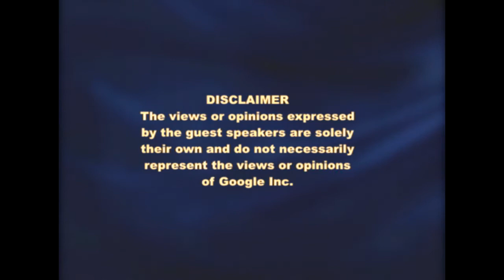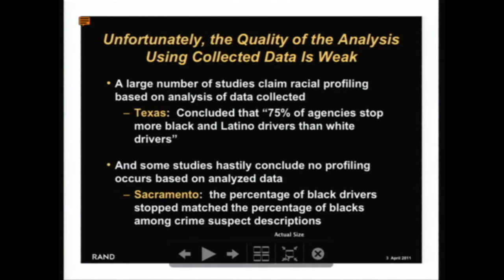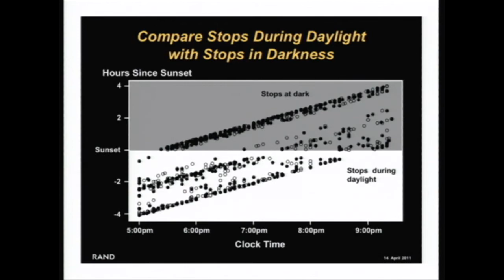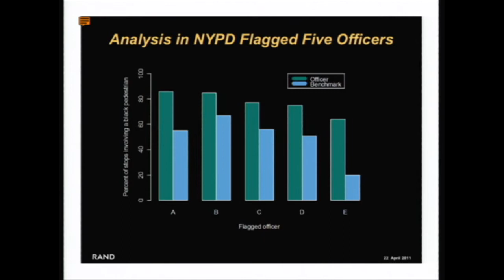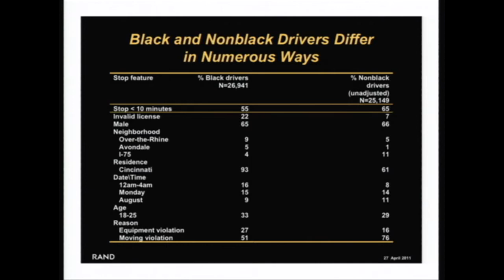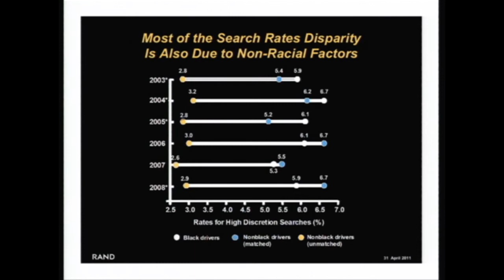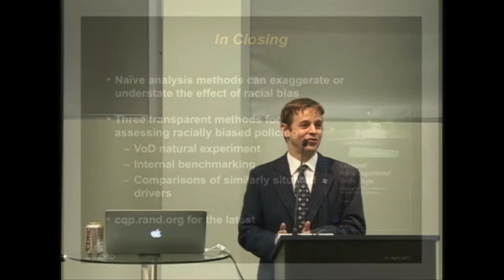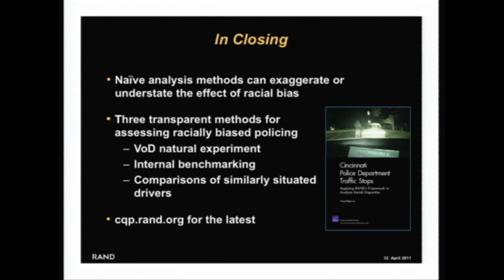Racial Profiling Analysis in a Post-Beer Summit World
Greg Ridgeway

Greg Ridgeway, Director of the RAND Safety & Justice Program, and Director of the RAND Center on Quality Policing, presents "Racial Profiling Analysis in a Post-Beer Summit World," an analysis of effective policing practices and policies with special focus on racial profiling.  The title of the talk is a reference to the 2009 incident between a Cambridge police department officer and a prominent African-American college professor that was escalated to a national discussion on policing and racial profiling.  Ridgeway has worked with dozens of law enforcement agencies, local police, federal agencies, and non-U.S. police forces on predictive policing, recruiting, gun violence, community relations, use of force, racial profiling, and other key policing issues.  He will examine some of of his methods in this talk.

Greg Ridgeway received his Ph.D. and M.S. degrees in statistics from the University of Washington, Seattle; and a B.S. in statistics from the California Polytechnic State University. Prior to joining RAND Dr. Ridgeway worked at Microsoft Research, receiving seven patents for developed methods.  He has published studies on some of the largest police departments in the United States, including Los Angeles, New York City, and San Diego.